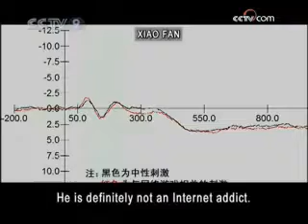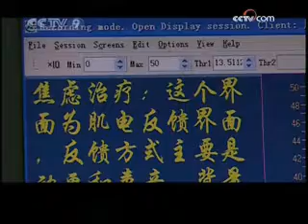Internet Addiction Disorder 3-3